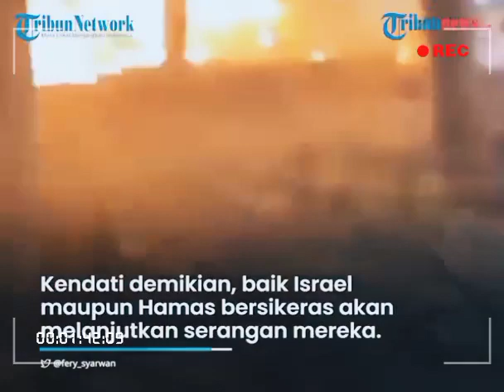Israel akan terus menyerang Palestina, PM Israel Benjamin Netanyahu "Serangan akan terus berlanjut"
Perdana menteri Israel Benjamin Netanyahu mengatakan bahwa pihaknya akan terus melakukan penyerangan ke Gaza (Palestina)